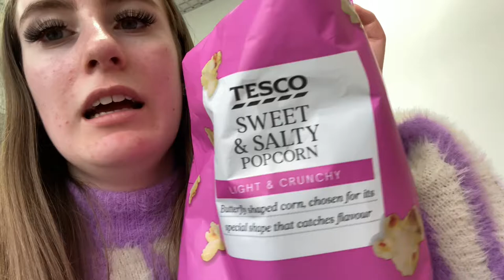A WEEK IN MY LIFE | Birthday celebrations, meal out & shopping!!